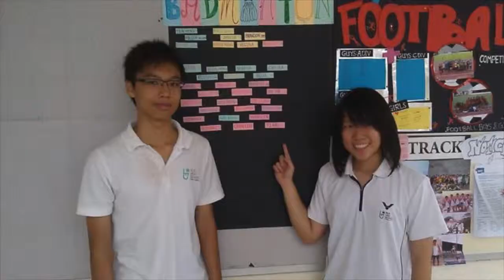NUS High SLI 2015: Sport CCAs Photo Montage